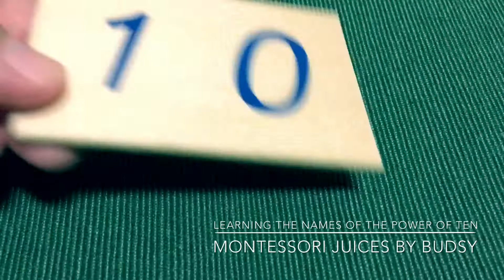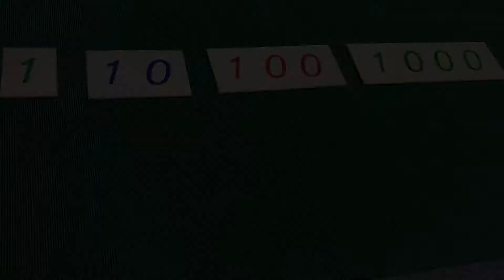Montessori Mathematics : Learning The Names Of The Power Of Ten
MONTESSORI MATHEMATICS
Introduction to the decimal System
*Teaching The Names of The Power of Ten*

Montessori tasks commence from concrete learning experiences and progress to abstract lessons.

After the mastery with the earlier lessons using the Montessori Golden Beads ( concrete ), the lessons will now progress with the children using the Montessori Large Number Cards ( abstract ).

The children will now learn the numbers that represent the golden beads.

Love,
Budsy. 💋